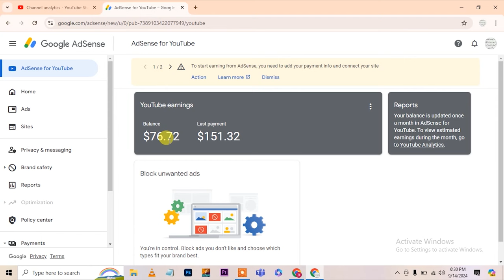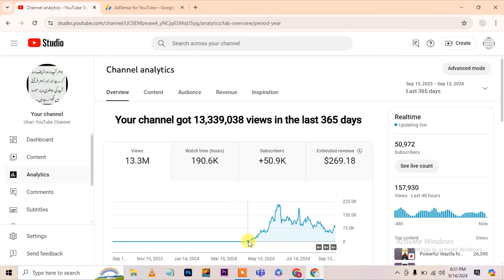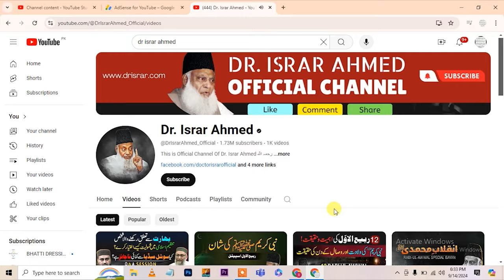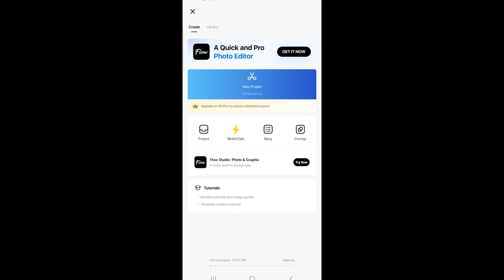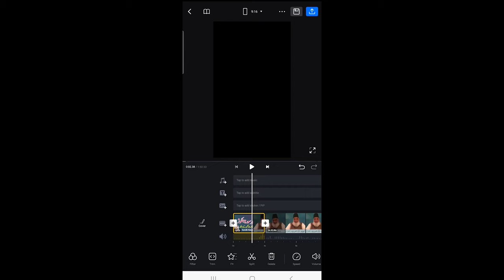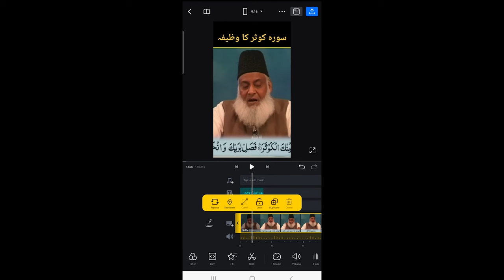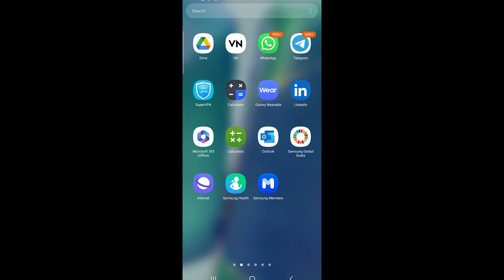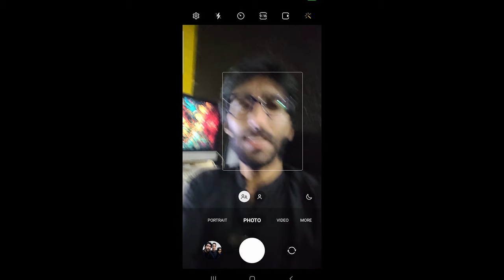Online Earning In Pakistan For Females Without Investment